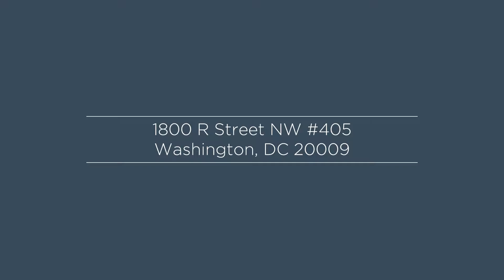1800 R Street NW #405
Unique, modern 2-level Dupont gem, just 2.5 blks to Metro. Gorgeous city views complement an open and flexible floor plan with bonus den, ideal for home office. Updated kitchen with new flooring, stainless appliances and granite countertops.

Generous master suite with great light, installed closet system + walk-in closet. Secure storage in building. W/D. Pets ok. Best of Dupont, walk to AdMo / Logan.